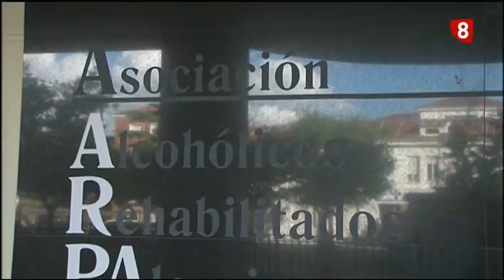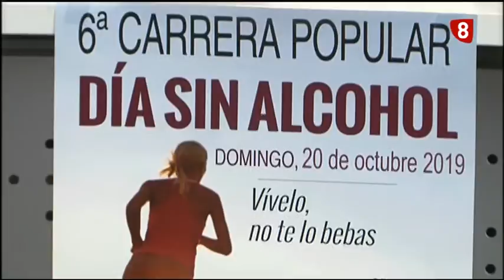6ª Carrera Día Sin Alcohol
Este domingo 20 de octubre Arpa Palencia celebra su sexta Carrera Día Sin Alcohol, una manera de sensibilizar contra esta enfermedad.